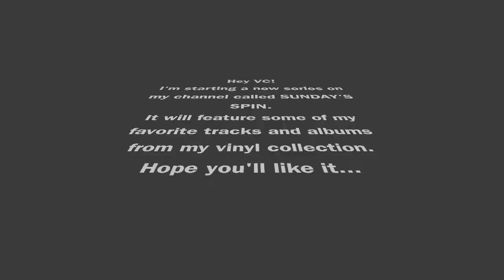Sunday's Spin #1 - BEAU DOMMAGE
Beau Dommage is a Folk-Rock band from Montreal, Canada; who achieved popular success in Quebec and France in the 70's.
The track featured in this video "Un Incident À Bois-des-Filion" appears on side 2 of their second studio album (Où est passée la noce? - 1975). It's a beautiful long song (20:30), a masterpiece for any fan of Prog Rock music.